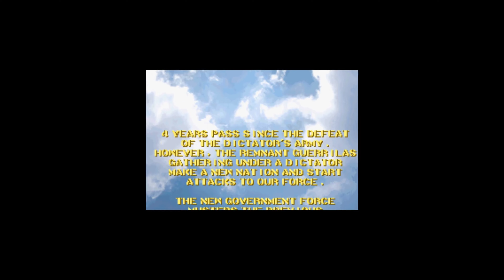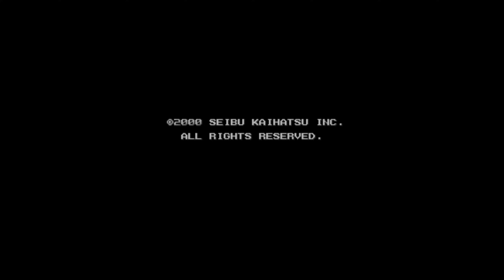Raiden Fighters 2: Operation Hell Dive - Arcade Mayhem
I thoroughly enjoyed the game.  The gameplay is manic, definitely one of the better variants in the series 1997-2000ish :)